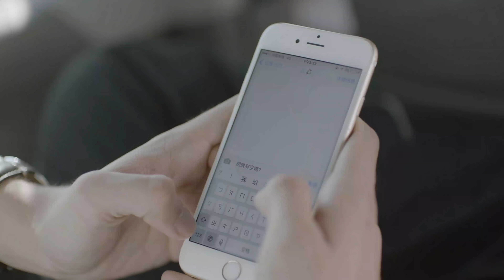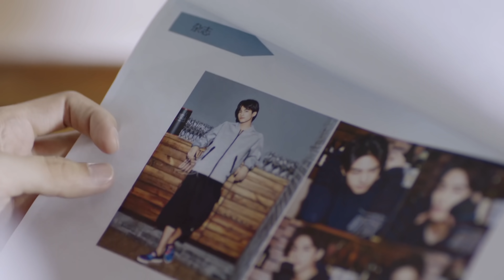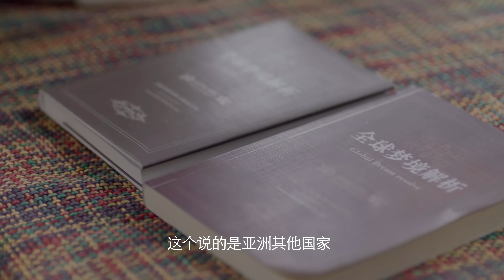都市爱情电视剧|【恋爱的我们 We in Love】04 孤岛少女继承百亿财产，转身变女霸总包养小狼狗男明星（周雨彤 宋威龙 张楠）💞中剧连连看